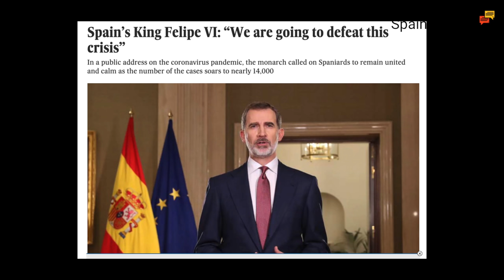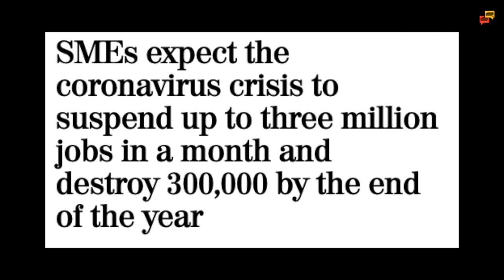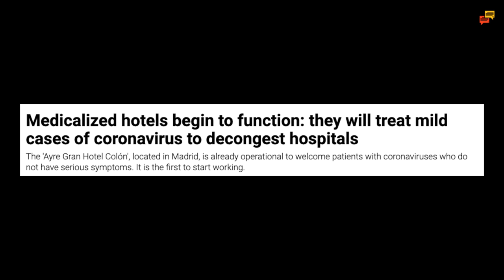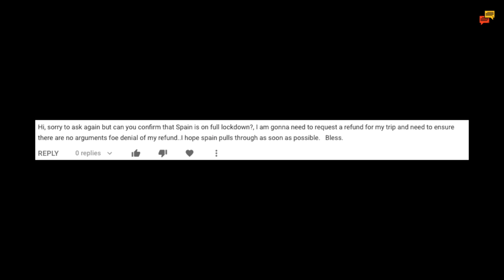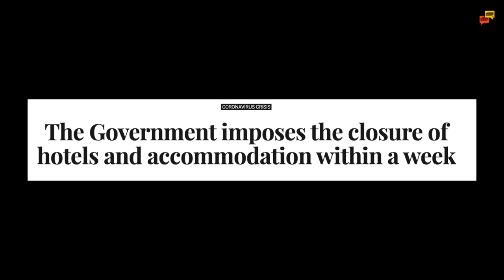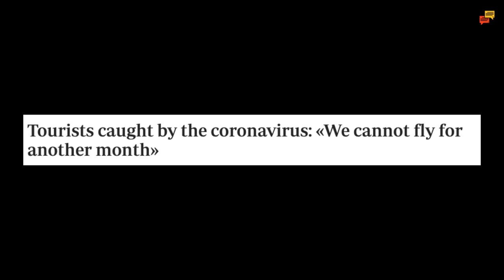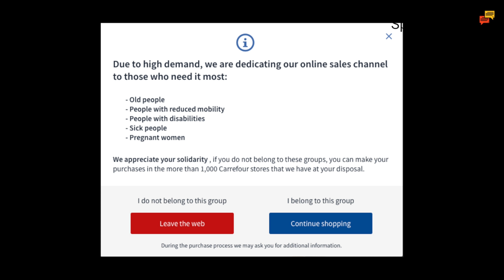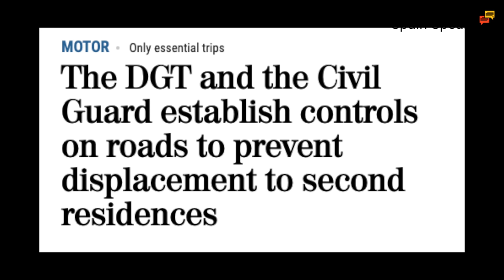Day 6 of Spain's lockdown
Update on day 6 of Spain's lockdown - the King finally makes an appearance, and more soldiers deployed in Spanish cities.

If you want to help me make more videos, please consider buying some merchandise, or,